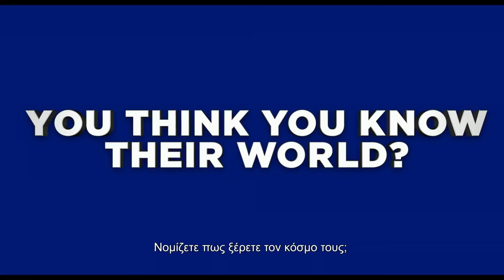ΣΤΡΟΥΜΦΑΚΙΑ ΤΟ ΧΑΜΕΝΟ ΧΩΡΙΟ - SMURFS THE LOST VILLAGE : Trailer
Ένας μυστηριώδης χάρτης κάνει τη Στρουμφίτα και τους κολλητούς της, Σκουντούφλη, Σπιρτούλη και Προκόπη να ξεκινήσουν μια απίστευτη κούρσα μέσα από το απαγορευμένο δάσος, που είναι γεμάτο με μαγικά πλάσματα, ώστε να βρουν το χαμένο χωριό πριν το καταφέρνει ο κακός μάγος Δρακουμέλ. Αν τα καταφέρουν, αυτή θα είναι η μεγαλύτερη ανακάλυψη μυστικού στη στρουμφοϊστορία.